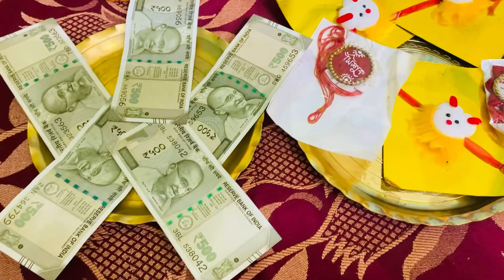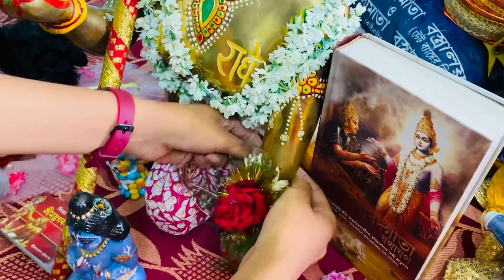||রাখি পূর্ণিমা গোপাল সেবা||😍❤️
Facebook id

Instagram id